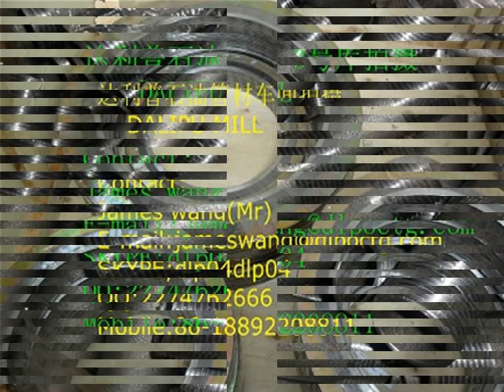PLUG HEX 1／2inch MNPT 3000LB FS A105GR HEXAGONAL